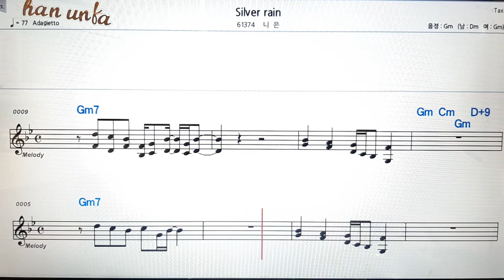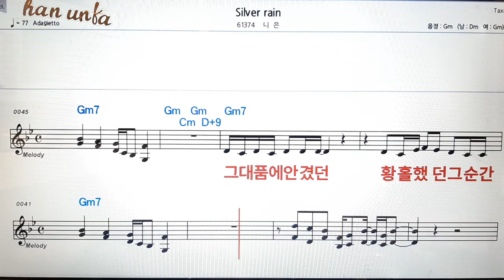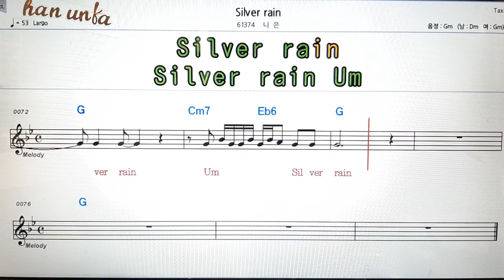Silver rain/니은👍노래 반주, 코드 악보,가라오케💋Karaoke*Sheet Music*Chord*MR